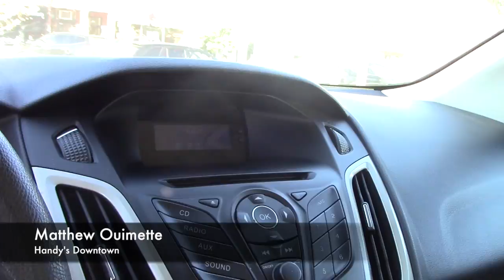2012 Ford Focus for Mary from Matt at Handy's Downtown